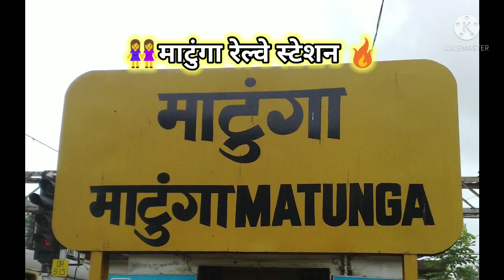🚂केवल Female 👭कमचारी Railway 🚂 Station 🤔